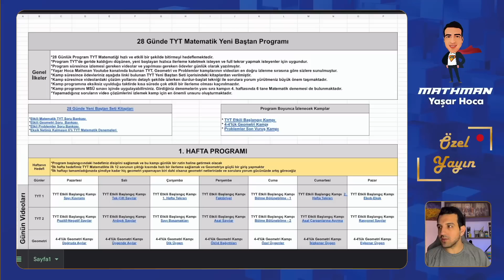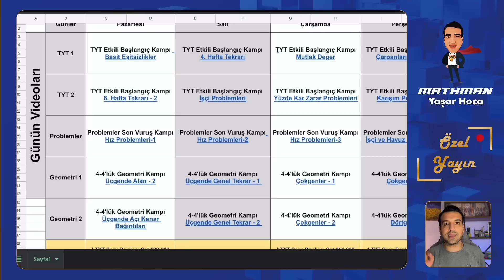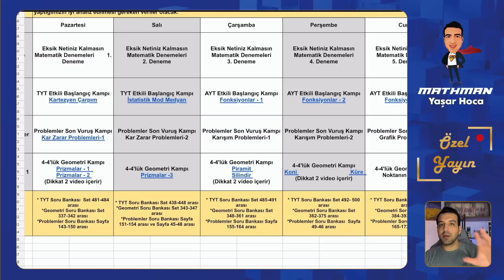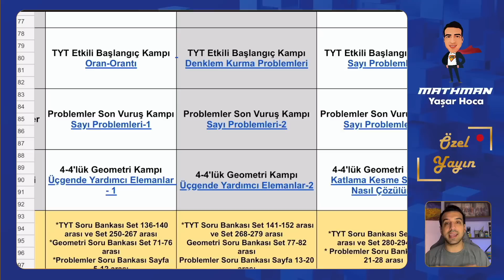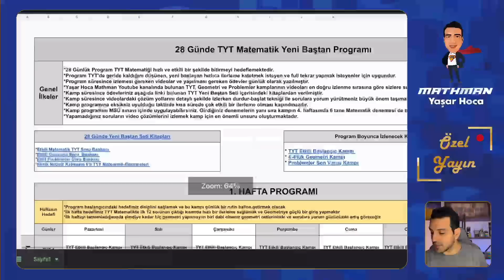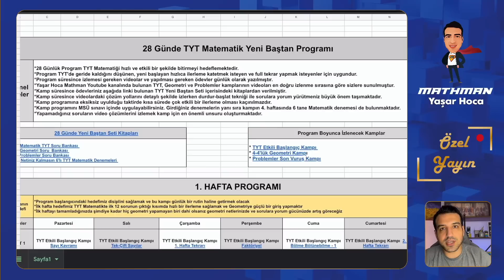TYT Yeni Baştan Programın Hazır I 28 Günde Matematik ve Geometriyi Uçuşa Geçir I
Çoğunuz fiziksel veya psikolojik olarak zor günler geçirdiniz. YKS ile ilgili değişiklikler oldu. Kiminizin ders çalışma düzeni bozuldu kiminiz odaklanamıyorsunuz. Hazırladığım 28 günde TYT Yeni Baştan kamp programı ile kısa sürede netlerinizi en etkili biçimde ilerletmeyi hedefledim. Kendimizi toparlayıp yola çıkma vaktimiz geldi. Birlikte başaracağız.